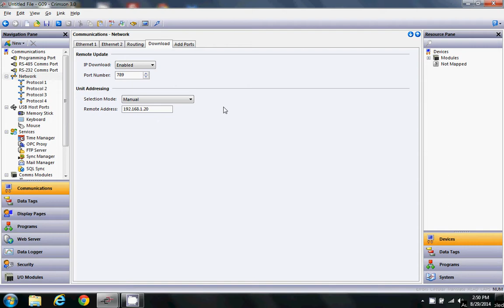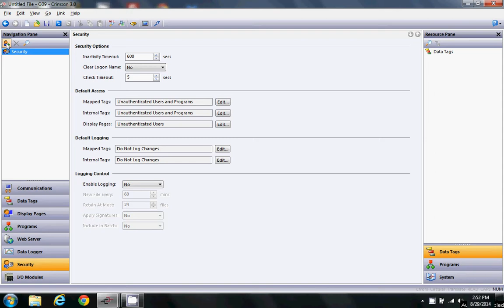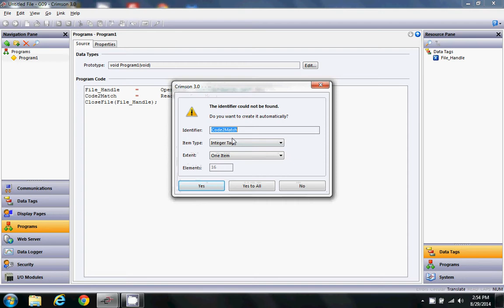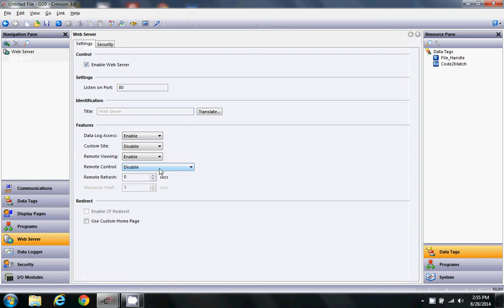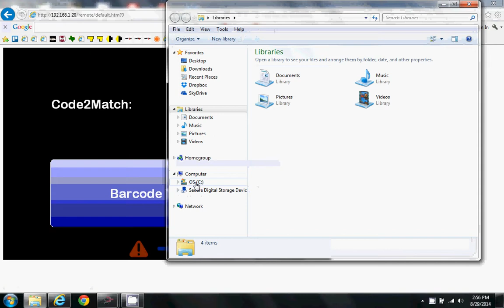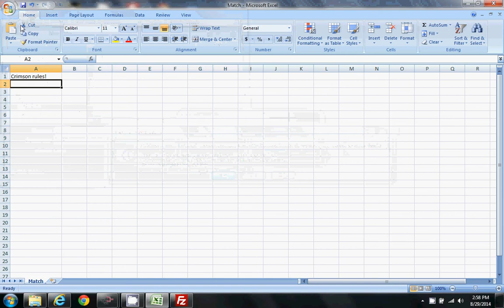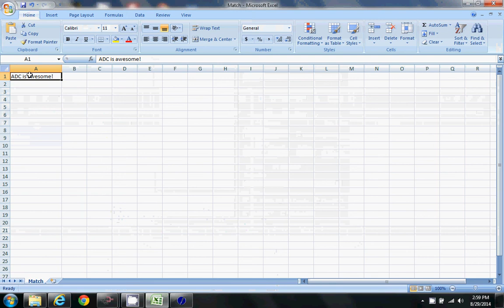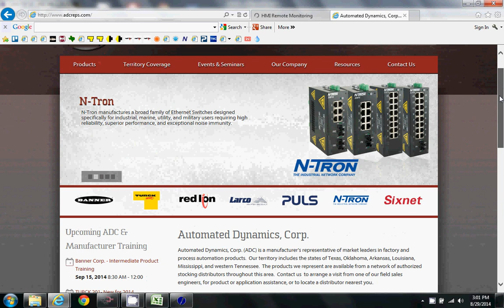Red Lion as an FTP Server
Setting up a Crimson 3 product as an FTP server so files can be changed from a PC somewhere.